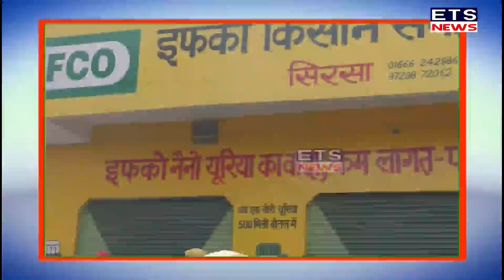सिरसा में DAP खाद के लिए हुई मारो मार, 4 बजे से किसान हो रहे परेशान।